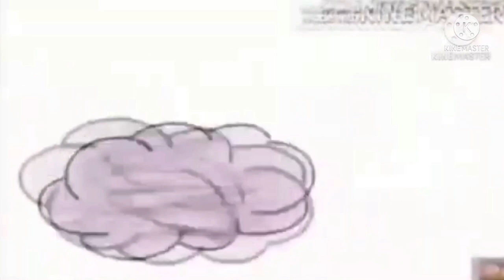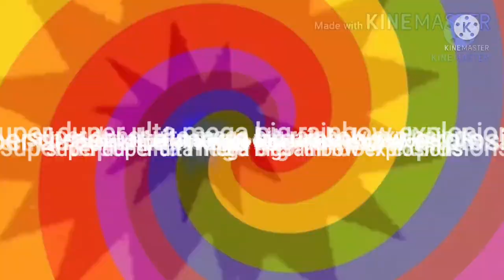everyone fights bad users add round 2009